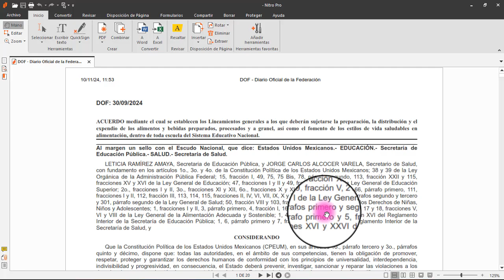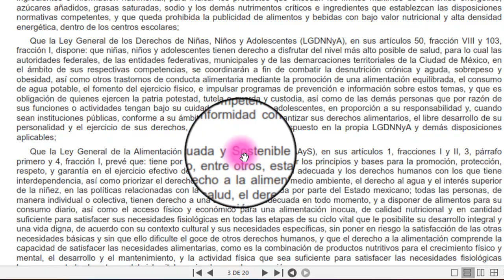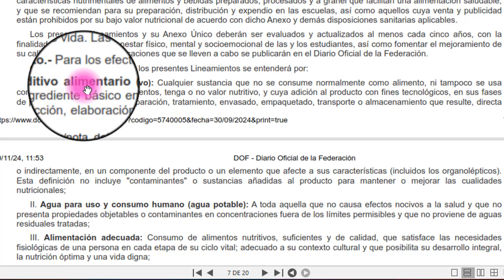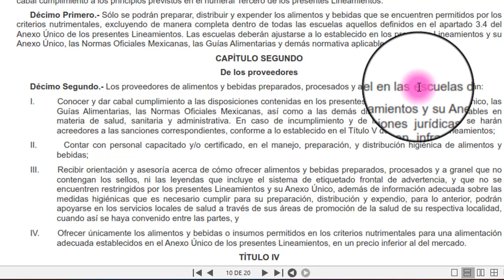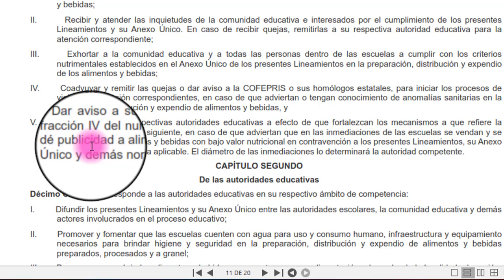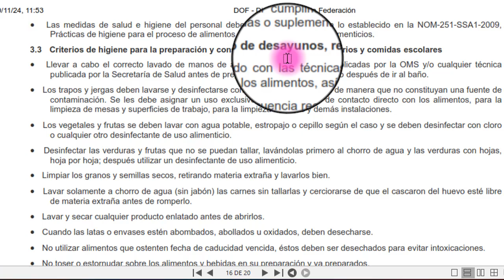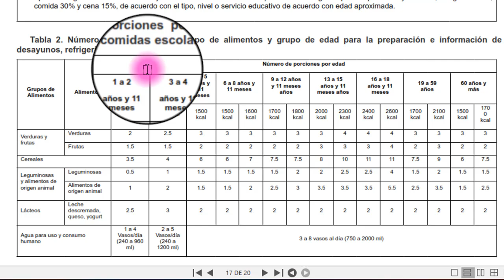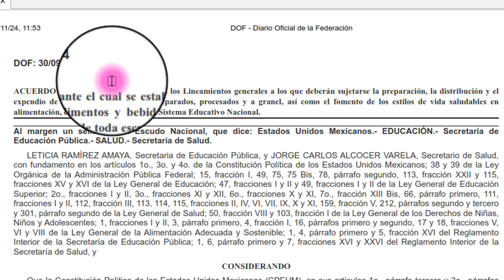Lineamientos para la expedición y preparación de alimentos en las escuelas